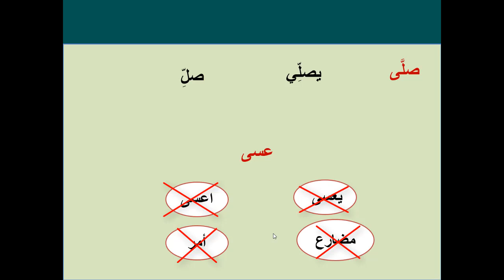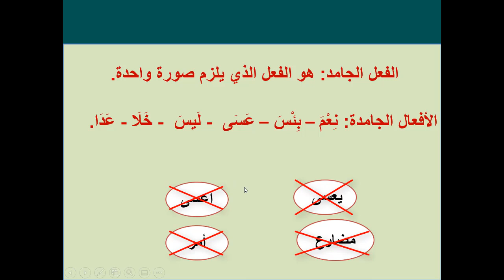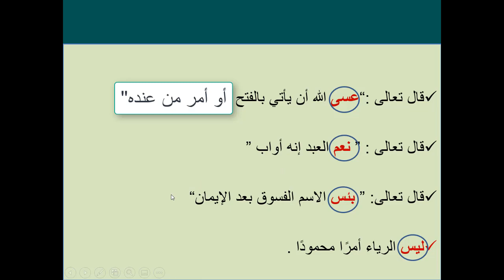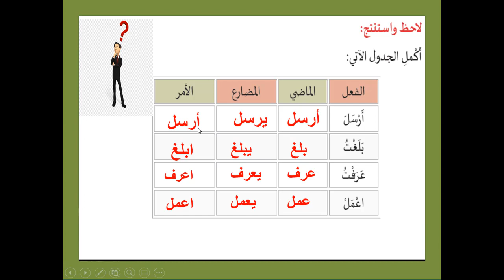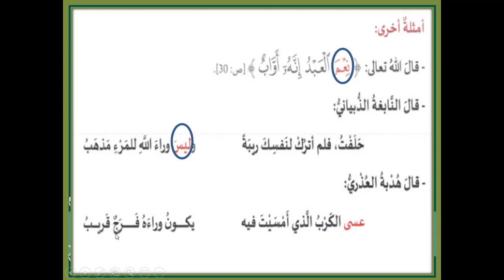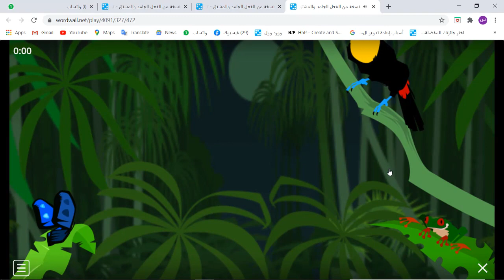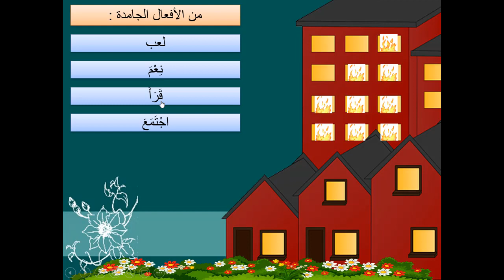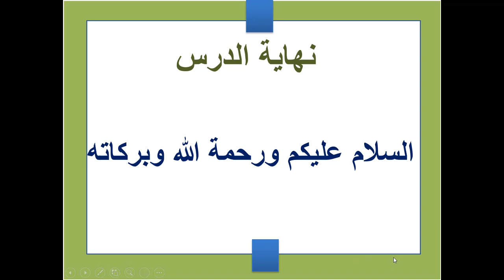الصف الثامن - اللغة العربية - الكلمة والجملة - الأفعال المتصرفة والأفعال الجامدة 1 ( 5 )